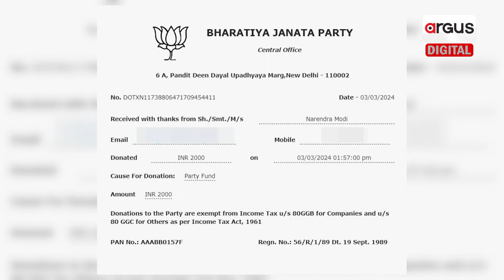370 Magic Number Became Easy For National BJP With Development of India by PM Narendra Modi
ପ୍ରଧାନମନ୍ତ୍ରୀ ନରେନ୍ଦ୍ର ମୋଦୀ ସୋମବାର, ମାର୍ଚ୍ଚ ୪ ରୁ ନିଜ ୧୦ ଦିନିଆ ଗସ୍ତ ଆରମ୍ଭ କରିଛନ୍ତି । ୨୯ଟି କାର୍ଯ୍ୟକ୍ରମରେ ଯୋଗଦେବା ପାଇଁ ଦେଶର ୧୨ ଟି ରାଜ୍ୟ ତଥା କେନ୍ଦ୍ରଶାସିତ ଅଞ୍ଚଳକୁ 10 ଦିନିଆ ଗସ୍ତ କରିବେ ।

370 Magic Number Became Easy For National BJP With Development of India by PM Narendra Modi